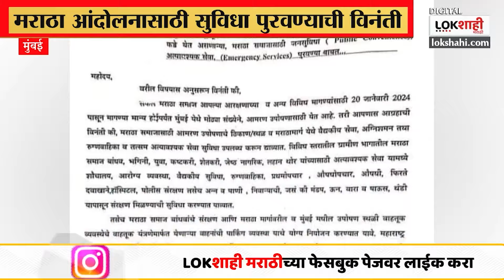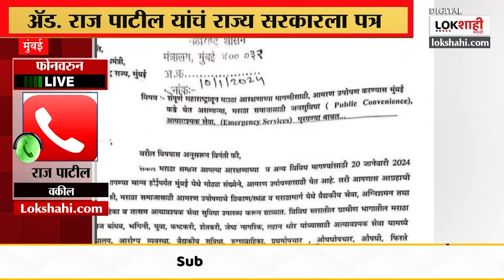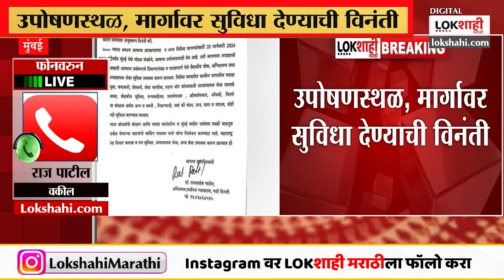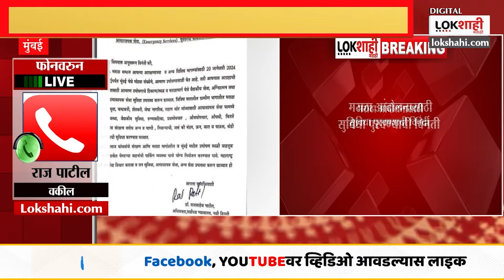Raj Patil Letter To State Government अॅड. राज पाटील यांचं राज्य सरकारला पत्र Maratha Reservation